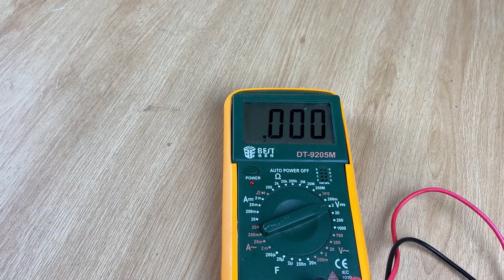🔋 Never throw away old batteries. I will show you 4 ways to make a mini welding machine.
Welcome to No.1 Tips!
You are watching the video 🔋 Never throw away old batteries. I will show you 4 ways to make a mini welding machine.
On No.1 Tips Channel  we share: DIY, Invention, reuse, recycle, crafts, homemade, recycling, howto, building, creative idea, Do it yourself, DIY projects, life hacks, tips and tricks, creative ideas, how to make, tips unknown, craft ideas, , DIY ideas, how to, Handmade creations, simple invention, No.1 Tips, No.1Tips, knife sharpening method, Method to Sharpen a Knife, sharpen Knife at home, Sharpen A Knife, Easy Way To Sharpen A Knife, Razor-Sharp Knife Sharpening, Simple tips and tricks, do it yourself. ..